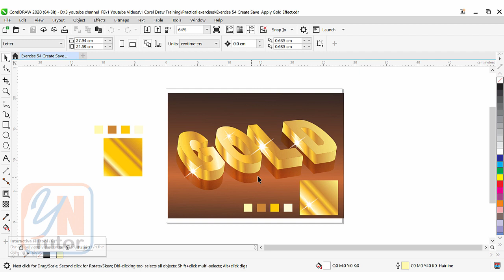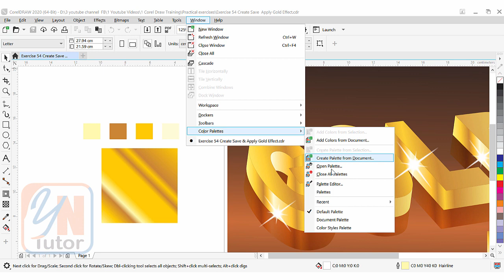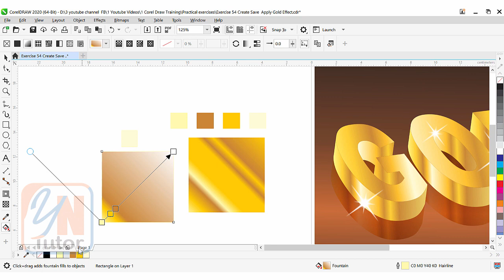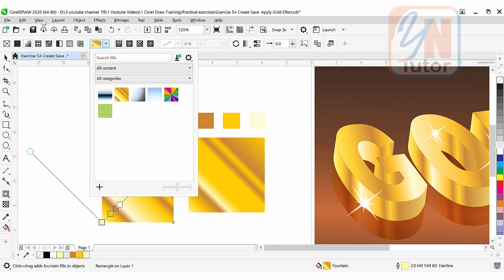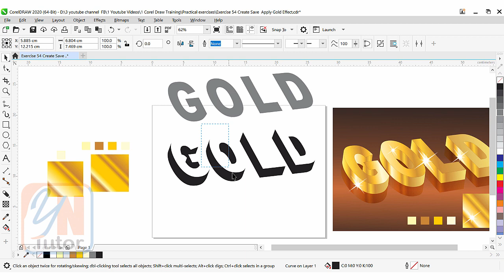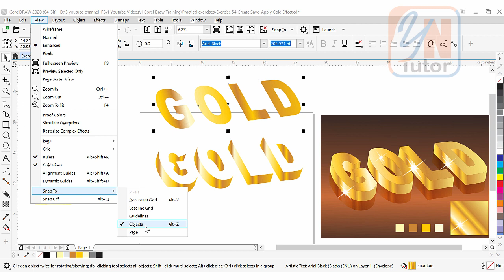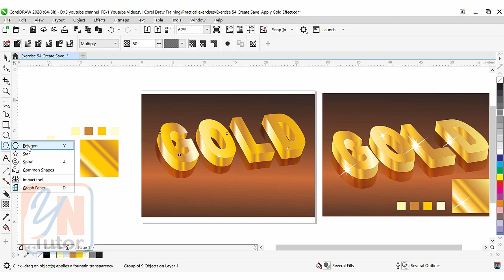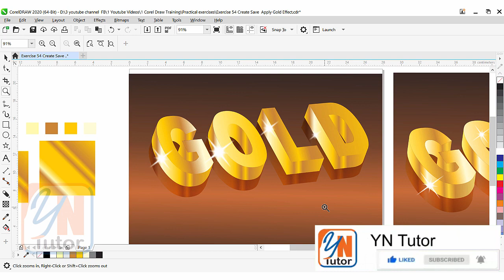How to Create Beautiful Realistic Gold Effect in Corel Draw Exercise No. 54 | YN Tutor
Welcome to YN Tutor. How to Create Beautiful Realistic Gold Effect in Corel Draw Exercise No. 54 | YN Tutor. In this lesson we will learn how to create Gold Effect in Corel Draw. First of all we will create Gold Color then we will save it and apply to selected text. We will also use document pallet to store color. To get 3D look on Text we will use Envelop Tool and Block shadow Tool. We will also use Weld and Front Minus Back Command. In the end we will learn how to create flashing star with blur effect.
Guys keep watching. I hope you will enjoy and learn something new that will help you to improve your career.
Good luck.

Below is the link of previous lesson from this training series